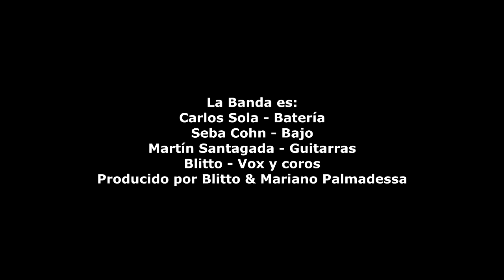Blitto La Chica Del Radiador HD Music Video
BLITTO - LA CHICA DEL RADIADOR - Music Video - 2014

Dirección: DN Bianco
Vestuario: Cristal Fluo Para MERBELLUX
Actuan Cassimir
Incluida en el album BLITTO SANAR (2014)
Escrita por P Irves - Version: Blitto
la banda es
blitto vox y coros
bateria_ Carlos Sola
Bajo_ Sebastían Cohn
Guitarras_ Martín Santagada
producido por Blitto y Mariano Palmadessa
Gracias Javier Gover